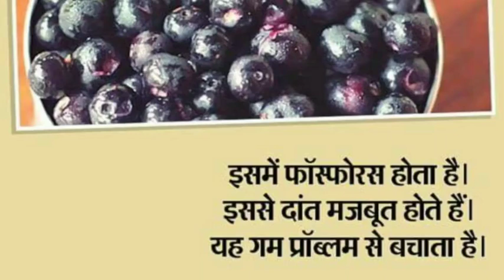Benefits of blackberries.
🪷अगर जामुन की मोटी लकड़ी का टुकडा पानी की टंकी में रख दे तो टंकी में शैवाल, हरी काई नहीं जमेगी और पानी सड़ेगा भी नहीं।

🪷जामुन की इस खुबी के कारण इसका इस्तेमाल नाव बनाने में बड़ा पैमाने पर होता है।

🪷पहले के जमाने में गांवो में जब कुंए की खुदाई होती तो उसके तलहटी में जामुन की लकड़ी का इस्तेमाल किया जाता था जिसे जमोट कहते है।

🪷दिल्ली की निजामुद्दीन बावड़ी का हाल ही में हुए जीर्णोद्धार से ज्ञात हुआ 700 सालों के बाद भी गाद या अन्य अवरोधों की वजह से यहाँ जल के स्तोत्र बंद नहीं हुए हैं।

🪷भारतीय पुरातत्व विभाग के प्रमुख के.एन. श्रीवास्तव के अनुसार इस बावड़ी की अनोखी बात यह है कि आज भी यहाँ लकड़ी की वो तख्ती साबुत है जिसके ऊपर यह बावड़ी बनी थी। श्रीवास्तव जी के अनुसार उत्तर भारत के अधिकतर कुँओं व बावड़ियों की तली में जामुन की लकड़ी का इस्तेमाल आधार के रूप में किया जाता था।

🪷स्वास्थ्य की दृष्टि से विटामिन सी और आयरन से भरपूर जामुन शरीर में न केवल हीमोग्लोबिन की मात्रा को बढ़ाता। पेट दर्द, डायबिटीज, गठिया, पेचिस, पाचन संबंधी कई अन्य समस्याओं को ठीक करने में अत्यंत उपयोगी है।

🪷एक रिसर्च के मुताबिक, जामुन के पत्तियों में एंटी डायबिटिक गुण पाए जाते हैं, जो रक्त शुगर को नियंत्रित करने करती है। ऐसे में जामुन की पत्तियों से तैयार चाय का सेवन करने से डायबिटीज के मरीजों को काफी लाभ मिलेगा।

🪷सबसे पहले आप एक कप पानी लें। अब इस पानी को तपेली में डालकर अच्छे से उबाल लें। इसके बाद इसमें जामुन की कुछ पत्तियों को धो कर डाल दें। अगर आपके पास जामुन की पत्तियों का पाउडर है, तो आप इस पाउडर को 1 चम्मच पानी में डालकर उबाल सकते हैं। जब पानी अच्छे से उबल जाए, तो इसे कप में छान लें। अब इसमें आप शहद या फिर नींबू के रस की कुछ बूंदे मिक्स करके पी सकते हैं।

🪷जामुन की पत्तियों में एंटी बैक्टीरियल गुण होते हैं. इसका सेवन मसूड़ों से निकलने वाले खून को रोकने में और संक्रमण को फैलने से रोकता है। जामुन की पत्तियों को सुखाकर टूथ पाउडर के रूप में प्रयोग कर सकते हैं. इसमें एस्ट्रिंजेंट गुण होते हैं जो मुंह के छालों को ठीक करने में मदद करते हैं। मुंह के छालों में जामुन की छाल के काढ़ा का इस्तेमाल करने से फायदा मिलता है। जामुन में मौजूद आयरन खून को शुद्ध करने में मदद करता है।

🪷जामुन की लकड़ी न केवल एक अच्छी दातुन है अपितु पानी चखने वाले (जलसूंघा) भी पानी सूंघने के लिए जामुन की लकड़ी का इस्तेमाल करते हैं।

🪷हर व्यक्ति अपने घर की पानी की टंकी में जामुन की लकड़ी का एक टुकड़ा जरूर रखें, एक रुपए का खर्चा भी नहीं और लाभ ही लाभ। आपको मात्र जामुन की लकड़ी को घर लाना है और अच्छी तरह से साफ सफाई करके पानी की टंकी में डाल देना है। इसके बाद आपको फिर पानी की टंकी की साफ सफाई करवानें की जरूरत नहीं पड़ेगी।

🪷क्या आप जानते हैं कि नाव की तली में जामुन की लकड़ी क्यों लगाते हैं, जबकि वह तो बहुत कमजोर होती है..?

भारत की विभिन्न नदियों में यात्रियों को एक किनारे से दूसरे किनारे पर ले जाने वाली नाव की तली में जामुन की लकड़ी लगाई जाती है। सवाल यह है कि जो जामुन पेट के रोगियों के लिए एक घरेलू आयुर्वेदिक औषधि है, जिसकी लकड़ी से दांतो को कीटाणु रहित और मजबूत बनानें वाली दातुन बनती है, उसी जामुन की लकड़ी को नाव की निचली सतह पर क्यों लगाया जाता है। वह भी तब जबकि जामुन की लकड़ी बहुत कमजोर होती है। मोटी से मोटी लकड़ी को हाथ से तोड़ा जा सकता है। क्योंकि इसके प्रयोग से नदियों का पानी पीनें योग्य बना रहता है।

🪷बावड़ी की तलहटी में 700 साल बाद भी जामुन की लकड़ी खराब नहीं हुई…

जामुन की लकड़ी के चमत्कारी परिणामों का प्रमाण हाल ही में मिला है। देश की राजधानी दिल्ली में स्थित निजामुद्दीन की बावड़ी की जब सफाई की गई तो उसकी तलहटी में जामुन की लकड़ी का एक स्ट्रक्चर मिला है। भारतीय पुरातत्व विभाग के प्रमुख के0 एन0 श्रीवास्तव जी नें बताया कि जामुन की लकड़ी के स्ट्रक्चर के ऊपर पूरी बावड़ी बनाई गई थी। शायद इसीलिए 700 साल बाद तक इस बावड़ी का पानी मीठा है और किसी भी प्रकार के कचरे और गंदगी के कारण बावड़ी के वाटर सोर्स बंद नहीं हुए। जबकि 700 साल तक इसकी किसी ने सफाई नहीं की थी।

🪷आपके घर में जामुन की लकड़ी का उपयोग…

यदि आप अपनी छत पर पानी की टंकी में जामुन की लकड़ी डाल देते हैं तो आप के पानी में कभी काई नहीं जमेगी। 700 साल तक पानी का शुद्धिकरण होता रहेगा। आपके पानी में एक्स्ट्रा मिनरल्स मिलेंगे और उसका टीडीएस बैलेंस रहेगा। यानी कि जामुन हमारे खून को साफ करने के साथ-साथ नदी के पानी को भी साफ करता है और प्रकृति को भी साफ रखता है।

🪷कृपया हमेशा याद रखिए कि दुनियाभर के तमाम राजे रजवाड़े और वर्तमान में अरबपति रईस जो अपने स्वास्थ्य के प्रति चिंता करते हैं। जामुन की लकड़ी के बनें गिलास में पानी पीते हैं…

             🌹प्राकृतिक जीवन अपनाएं स्वस्थ जीवन पाए🌹🪷अगर जामुन की मोटी लकड़ी का टुकडा पानी की टंकी में रख दे तो टंकी में शैवाल, हरी काई नहीं जमेगी और पानी सड़ेगा भी नहीं।

यदि आप अपनी छत पर पानी की टंकी में जामुन की लकड़ी डाल देते हैं तो आप के पानी में कभी काई नहीं जमेगी। 700 साल तक पानी का शुद्धिकरण होता रहेगा। आपके पानी में एक्स्ट्रा मिनरल्स मिलेंगे और उसका टीडीएस बैलेंस रहेगा।

             🌹प्राकृतिक जीवन अपनाएं स्वस्थ जीवन पाए🌹